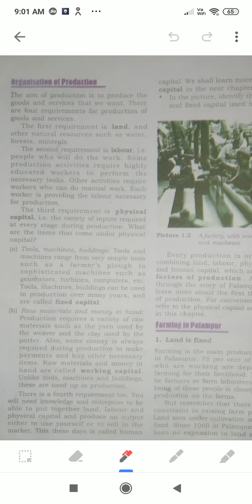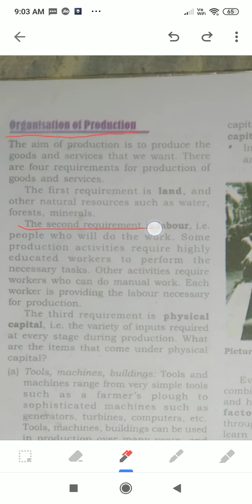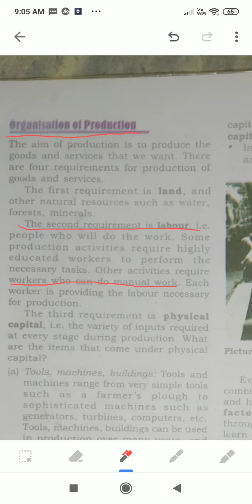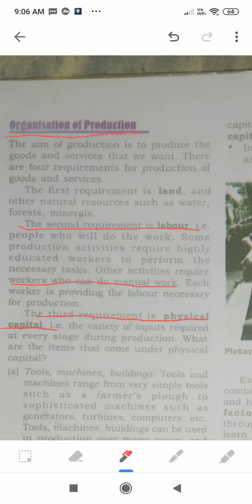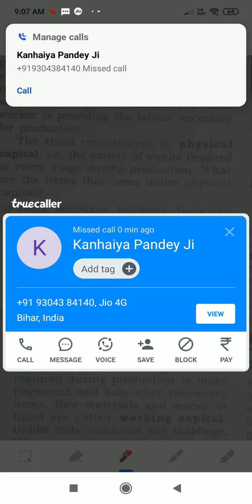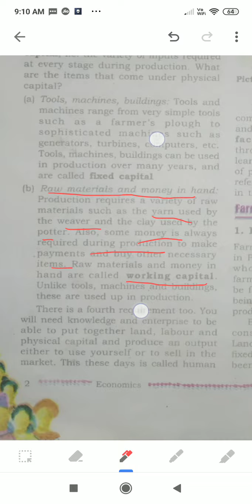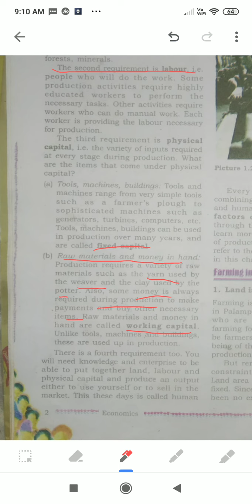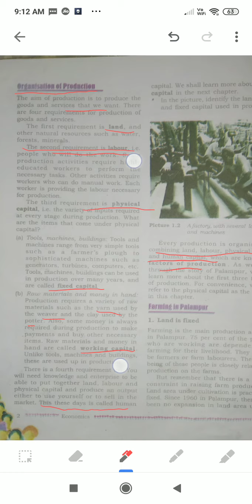Organisation of production/Class 9/Economic